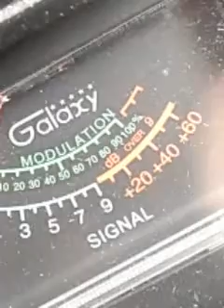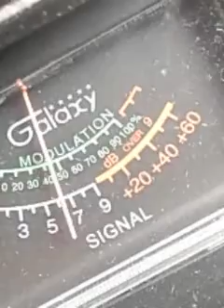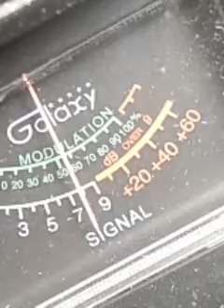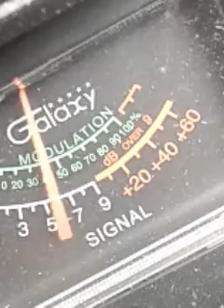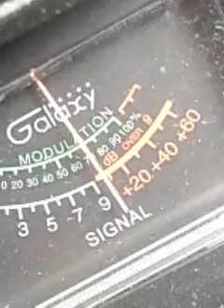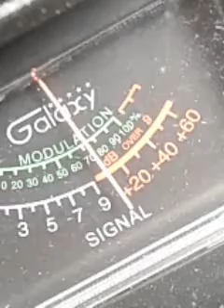Trinitron9...YankyBoy..261Utah..135.OTHERS. CH.6.. 4:09 pm